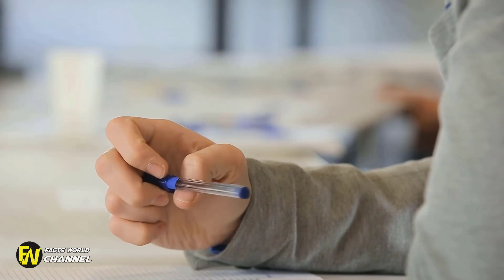13-Yr-Old Builds Own House, Dad Has No Idea What’s Going On Inside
13-Yr-Old Builds Own House, Dad Has No Idea What’s Going On Inside.
Luke Thill lived in Iowa and was a 13-year-old boy. As all teenage boys, he would get bored pretty easily and would get into all sorts of trouble finding something to do. This time he swore he'd build himself a house. But he never knew just how much of an undertaken his new project would be once it took off.

13-Yr-Old Builds Own House, Dad Has No Idea What’s Going On Inside. Adults take note! 13 year old builds a Tiny House for only $1500! Ideas and inspiration for adults and young builders. Meet Luke Thill, who at an early age started working on his very own tiny.